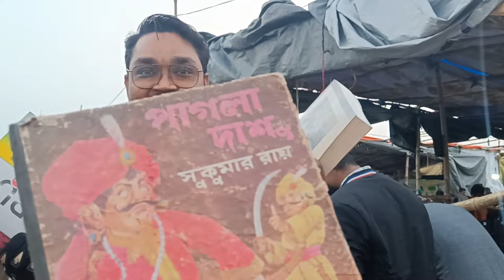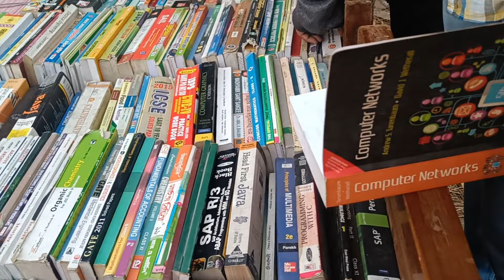এত দামী একটা জিনিস এত কম দাম কেউ বিশ্বাস ও করতে পারবে না 🤔😲 crazy bong vlogs ♥️